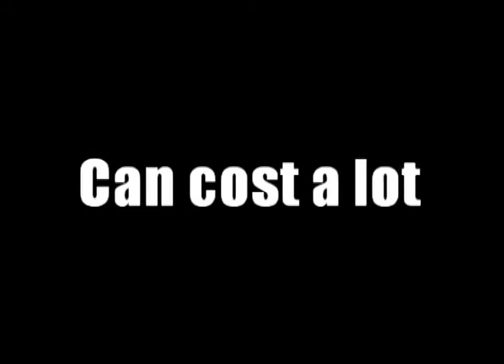The Game - Tamil Short Film - Trailer 2